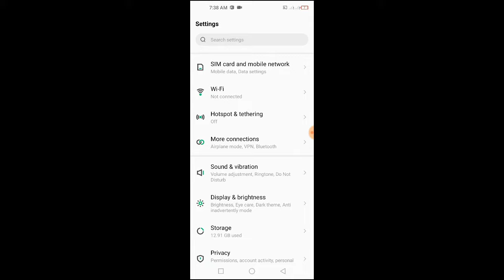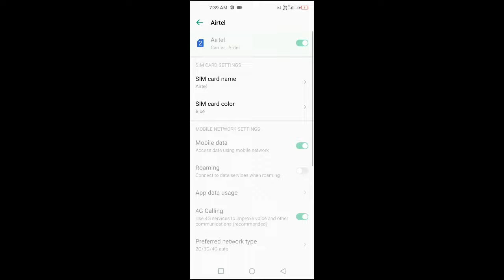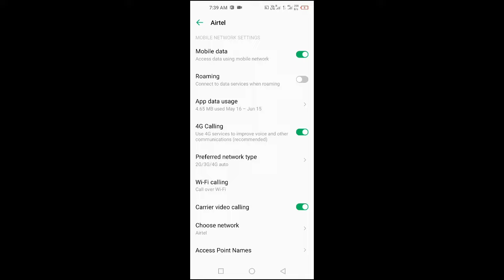infinix mobile No Service problem solve 2022 || How to Solve No Service & emergency problem infinix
Hii Dosto

Coment 🤳✍️✍️🙏🙏🙏

Jaru krna 😘😋

# tags All